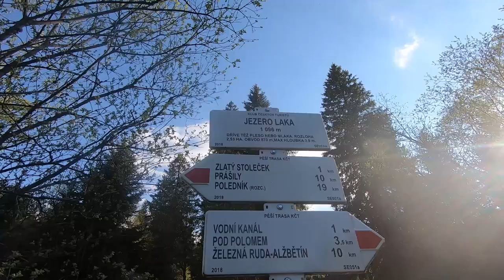Cykloexpedice2021 - Okolo České republiky (Bikepacking trip around Czech Republic)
Na kole natěžko okolo České republiky. Snažil jsem se co nejvíce kopírovat hranice, kromě Ostravska kde už jsem byl v minulosti a měl problémy s místními silnicemi a ridiči.